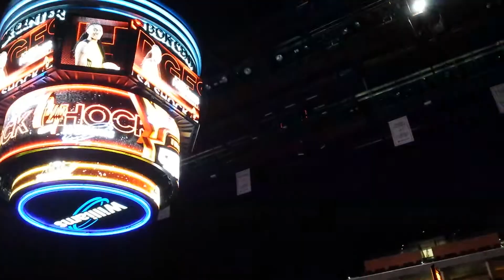Tulsa Shock Player Introduction 06/13/2014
Experiencing my 1st WNBA game which was fun and even better sitting so close and the game was close to the end.